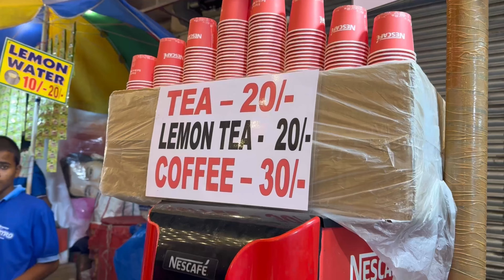Our last Durga puja before marriage ❤️🧿 unmarried couple vlog ❤️ Durgapuja 2025